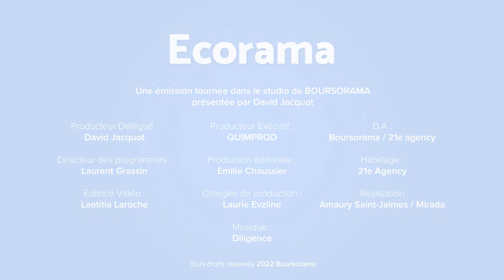100 euros par mois pour rouler en électrique : faut-il croire Macron ?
Rouler en électrique pour seulement 100 euros par mois : à l'heure où les prix du carburant explosent, la mesure a de quoi séduire...Où en est-on de cette promesse de campagne d'Emmanuel Macron ? Pourra-t-elle être tenue ? Eléments de réponse avec notre journaliste Emilie Chaussier. Ecorama du 6 juin 2022, présenté par David Jacquot sur Boursorama.com